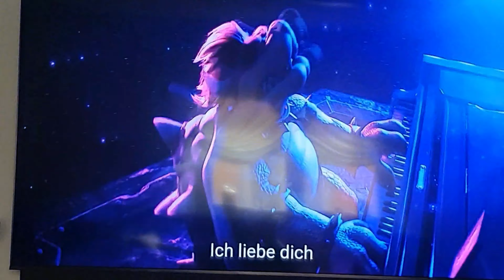peaches persian saam Studio lq